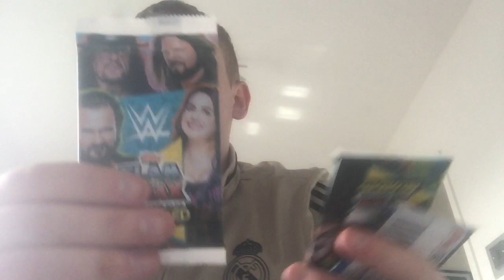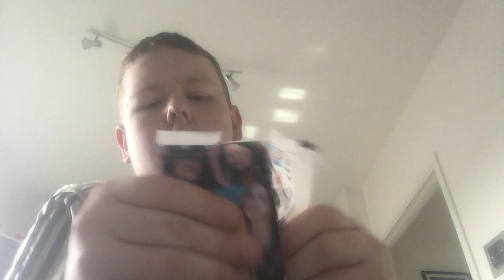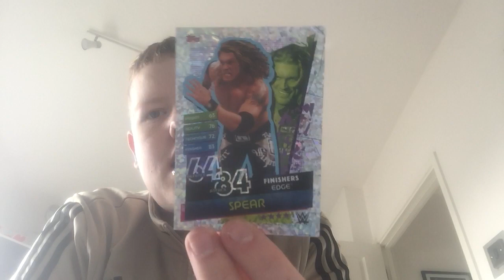Classic cards and stickers episode 62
In this episode I will be opening 5 pack of slam attax Reloaded